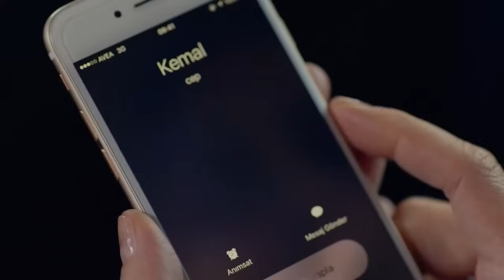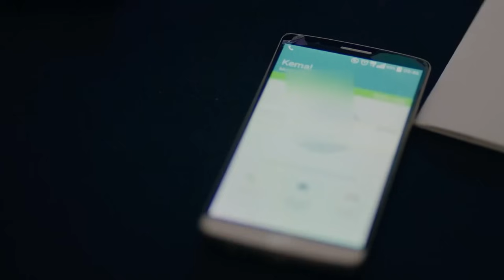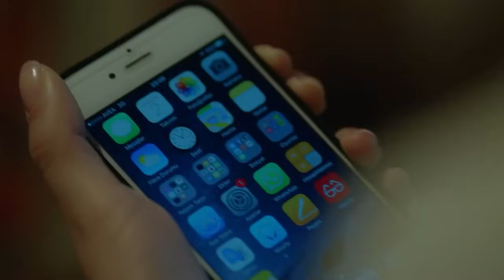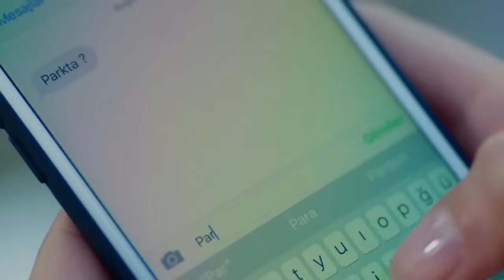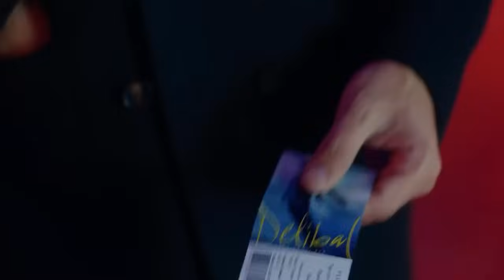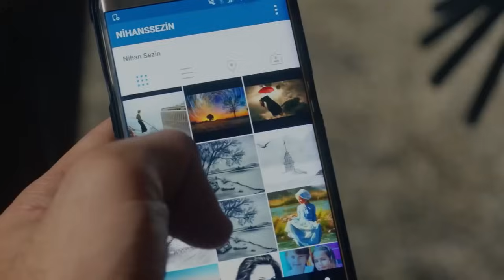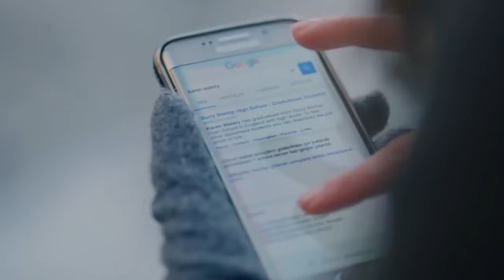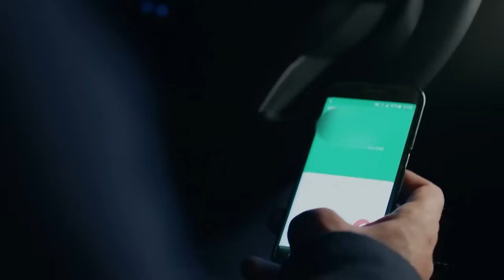Escenas Románticas De Kemal Y Nihan ❤️‍🔥 - Amor Eterno (Doblado en Espanol)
Escenas Románticas De Kemal Y Nihan ❤️‍🔥 - ESCENAS CALIENTES DE KEMAL Y NIHAN #2

Reparto:
Kemal: Burak Özçivit
Nihan: Neslihan Atagül
Emir: Kaan Urgancıoğlu
Leyla: Zerrin Tekindor
Önder: Kürşat Alnıaçık
Galip: Burak Sergen
Hüseyin: Orhan Güner
Vildan: Neşe Baykent
Ozan: Barış Alpaykut
Asu: Melisa Aslı Pamuk
Fehime: Zeyno Eracar
Zeynep: Hazal Filiz Köse
Tarık: Rüzgar Aksoy
Banu: Çağla Demir
Salih: Gökay Müftüoğlu
Yasemin: Nihan Aşıcı
Hakkı: Metin Coşkun

Producción: Ay Yapım
Director: Hilal Saral
Guión: Anıl Eke & Özlem Yılmaz & Burcu Görgün